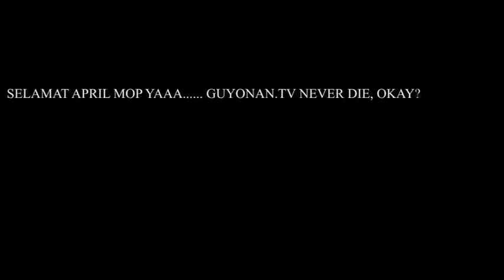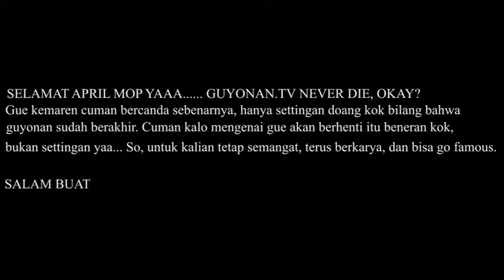Video Prank Ngerjain Pemeran GuyonanTV Dikasih Tau Bubar!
Ketika ajang pamitan berubah menjadi Prank bahwa Guyonan TV Bubar! Target: Para talent / pemeran GuyonanTV, dan mereka baru dikasih tahu besoknya.